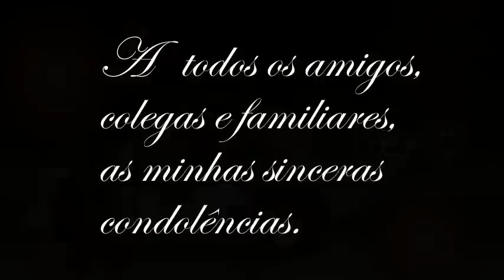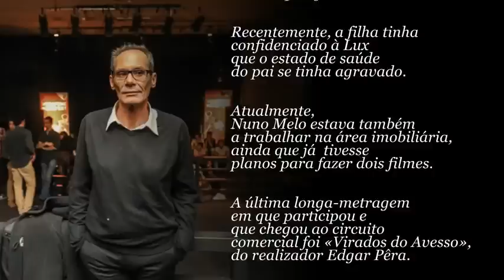Ator Nuno Melo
ator nuno melo,nuno melo.Ator Nuno Melo.